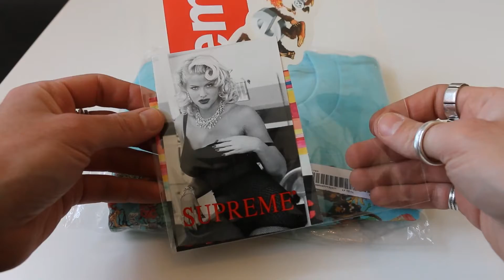Supreme Toy Pile Tee Week 8 Drop Spring Summer SS21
Supreme Toy Pile Tee Week 8 Drop (15th April 2021) Spring Summer SS21

Size: Medium
Colour: Light Teal